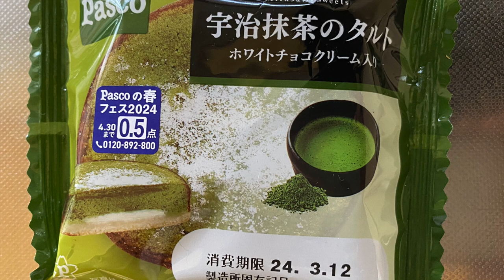【スイーツ（JAPAN sweets）】宇治抹茶のタルト（Uji matcha tart）「パスコ（敷島製パン）」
宇治抹茶のタルト（Uji matcha tart）

401kcal